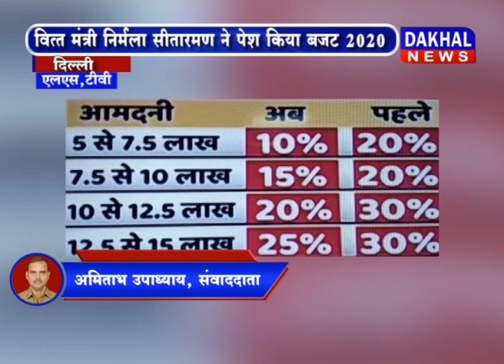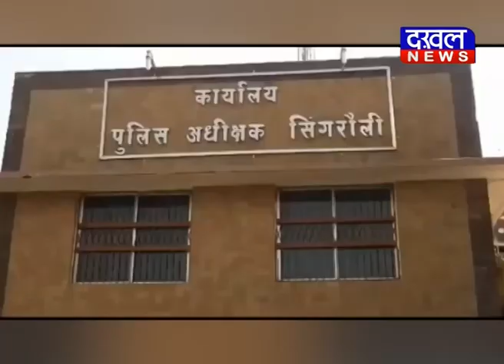1 February 5 PM Bulletin DAKHAL NEWS//